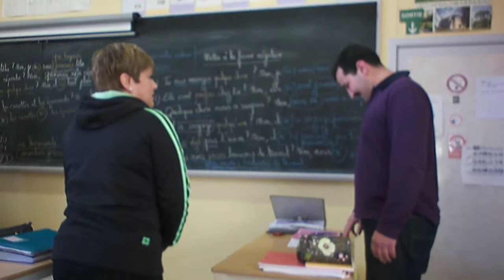chascarro en clases